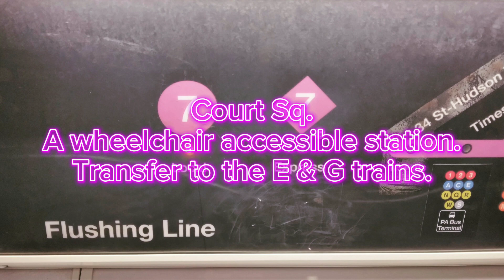NYCS: 7x to 61st St-Woodside announcements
Due to station improvements on the 7 line, Flushing bound trains run express after Queensboro Plz to 74th St-Broadway. Stops include Court Sq, Queensboro & 61st.